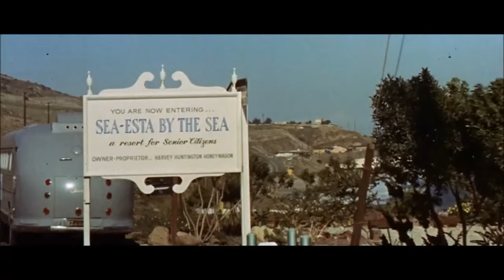Bikini Beach (1964) opening credits